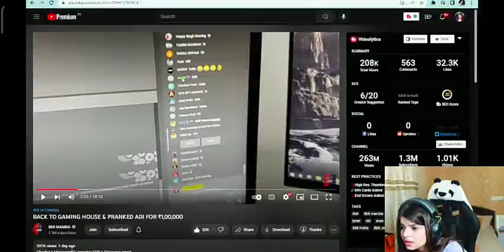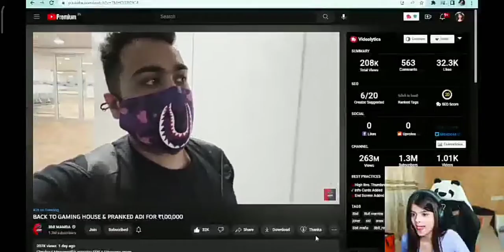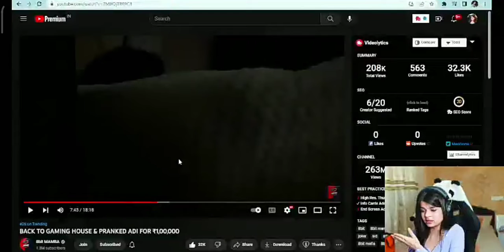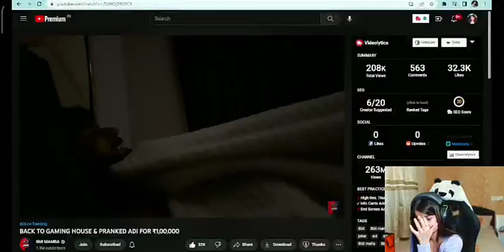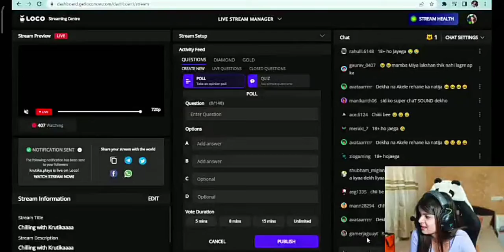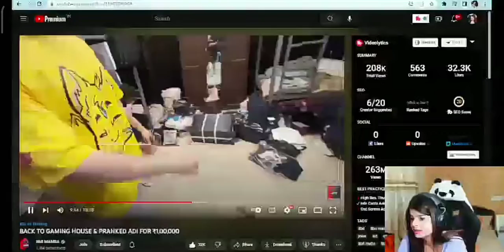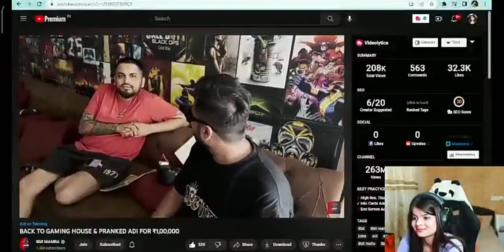Reaction on @8bitMAMBA Vlog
Krutika Reaction on mamba vlog
krukita plays reaction on 8bit mamba vlog
mamba vlog reaction
Krutika Reaction video
krutika react on mamba vlog